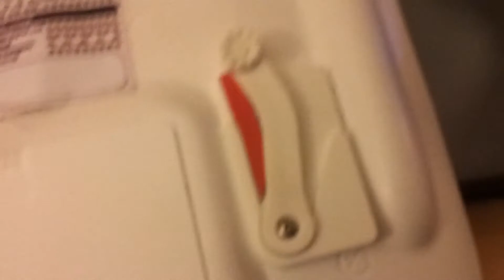08.05.2015 - Dji Phantom 2 Tilt Problem - Solution - Fix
O gimbal quando subia continuava a subir ficando a gopro apontada para o céu. Tentei tudo para limitar o curso. Nada. Abrir comando, afinar com chave de fendas o potenciómetro. Centrar X1, nada. Tentei tudo. Voltei à velha peça de plástico. Provavelmente teria que actualizar o firmware do comando e do phantom para resolver mas como ele voa impecável não vou inventar. Fica assim. I tried everything to stop zenmuse at upper limit, the gimbal continued to rotate and gopro was pointing to sky in the upper limit. Nothing. Open remote, tuning with screwdriver X1 potentiometer. centered X1, nothing. I tried everything. I returned to the old piece of plastic. Probably have to update the firmware command and phantom to solve but as it flies impeccable will not invent.